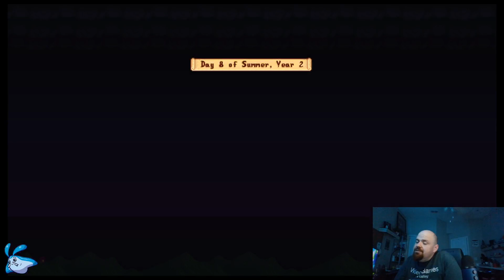Stardew 1.5 RNG Y2 Summer 08 - Mining - Don’t ask where the eggs are from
Let’s attempt to complete Stardew 1.5 on Switch before the update drops using RNG Challenger Rules!
Random Number Generation dictates every day of the game, as well as world-generation.
Farm Type: Beach
Community Center Bundles: Normal
Guarantee year 1 completable: On
Mine Rewards: Normal
Spawn Monsters on farm: Off
Profit Margin: 75%

Each day, a 6 sided die is rolled. The number rolled dictates what activities we’re allowed to do for the day, corresponding with the character’s skills.
1) Farming
2) Mining
3) Foraging
4) Fishing
5) Combat
6) Free Day
Note: Mining and Combat are very closely tied together, so rolling either can often result in being physically unable to focus exclusively on one or the other. When in caves, you should focus as much on the corresponding roll as possible. When mining, slay monsters only when it is a matter of survival. When in combat, mine rocks only when it becomes necessary to find stairs or clear passage to other areas of the caves.

Additional Rule: Every day also rolls a d100. On a 1, player must buy the Joja membership, if able. If funds are not available by the end of Joja’s workday, the player skips the Joja rule. Follow around the net!